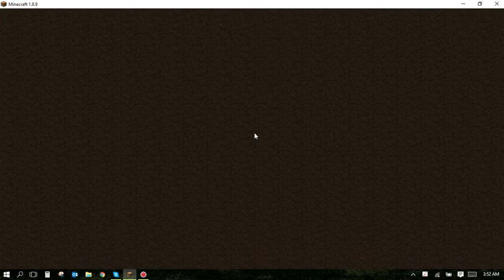shp3x Using Reach I think ( 1 minute to 1minute 20)